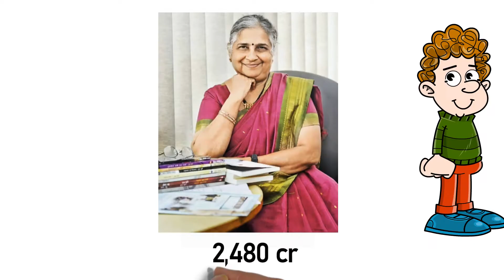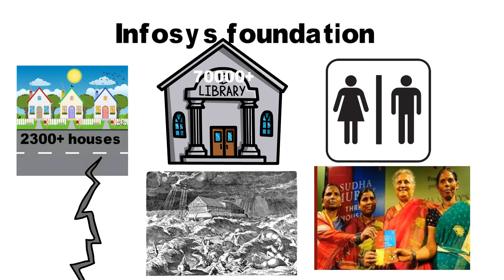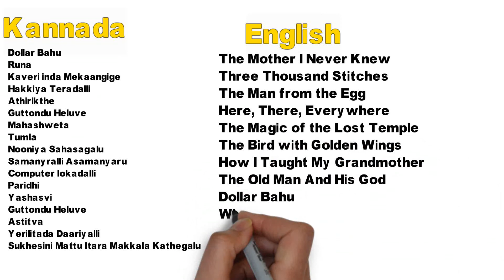ಸುಧಾ ಮೂರ್ತಿ ಅವರ ಜೀವನ ಚರಿತ್ರೆ ! Sudha Murthy Life story in Kannada ! Learner